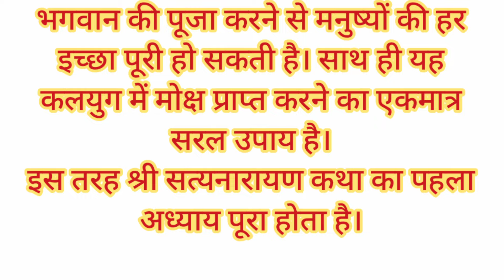Shri Satyanarayan Vrat Katha : पहला अध्याय | Satyanarayan Vrat Katha Part 1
श्री सत्यनारायण कथा
satyanarayan bhagwan aarti
satyanarayan ki katha
satyanarayan aarti
satyanarayan katha full in hindi
satyanarayan katha part 1
satyanarayan katha
satyanarayan katha adhyay 1
सत्यनारायण वीडियो
श्रीमन नारायण नारायण
सत्यनारायण भगवान की कथा
सत्यनारायण कथा
सत्यनारायण की कथा
सत्यनारायण कथा भाग 1
सत्यनारायण कथा हिंदी में
सत्यनारायण कथा वीडियो
satyanarayan katha
satyanarayan katha in hindi
satyanarayan aarti
satyanarayan ki katha
satyanarayan
shri satyanarayan ki katha
ramayan